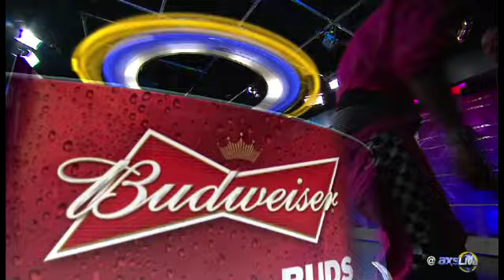RiFF RaFF AKA Jody Highroller Interview W/ DJ Skee on AXS TV For AXS Live [A Skee.TV Exclusive]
Live from AXS TV studios rapper RiFF RaFF sits down with the world famous DJ Skee for an interview on the "AXS Live" TV show.

They talk about his style, his jewelry, XXL Magazine Freshman cover 2013, the upcoming movie called "Spring Breakers" which stars James Franco as RiFF RaFF, his record label, the Dallas Mavericks, his tattoos & more.

An offer was made to RiFF RaFF to get a "AXS TV" tattoo and it seems like he might accept it, if his proposal of "lobsters for life" is met.